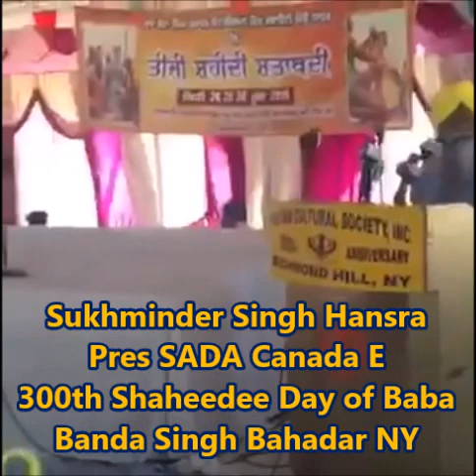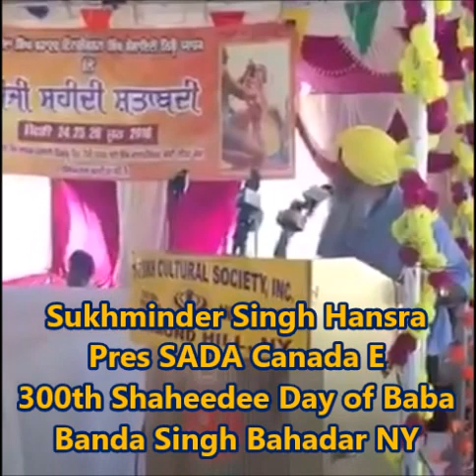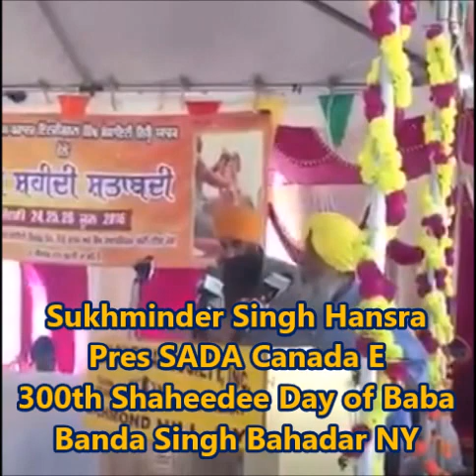Hansra speaking at Baba Banda NY June 26 2016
Sukhminder Singh Hansra, president of Shiromani Akali Dal Amritsar Canada East speaking at 300th Shaheedee anniversary of Baba Banda Singh Bahadar, founder of Khalsa Raj hosted by Baba Banda Singh Bahadar Sikh International Society Richmond NY USA at Smokey Park NY.